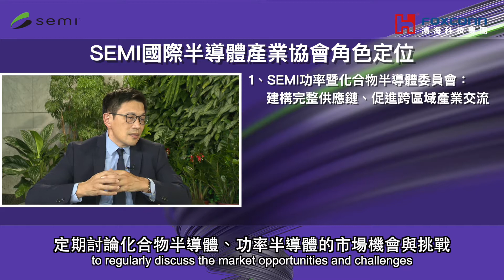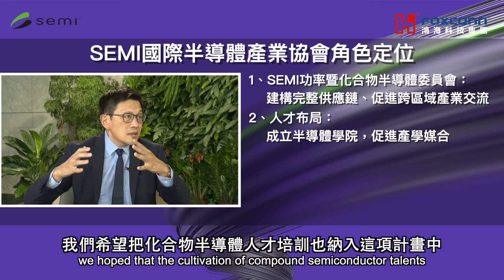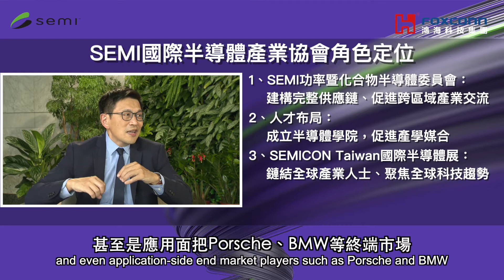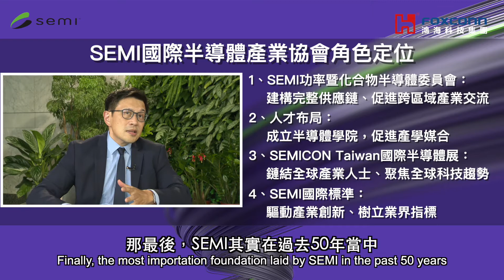【SEMI x鴻海 領袖對談直播來襲─剖析台灣化合物半導體 贏者策略】SEMI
【SEMI x鴻海 領袖對談─剖析台灣化合物半導體 贏者策略】

主講人：
SEMI─曹世綸 全球行銷長暨台灣區總裁
鴻海 ─劉揚偉 董事長

節目內容：
為延續台灣半導體產業優勢，SEMI與鴻海強強聯手，持續為產業注入新動能，以矽基半導體為基礎，建構更完整的化合物半導體供應鏈，助台灣擴大成為更大的全球半導體生態圈🌍

SEMI曹總裁與鴻海劉董事長 ，從戰略面、市場面、再談到應用面，為台灣化合物半導體關鍵地位與未來趨勢分享精采的觀點。⭐️

透過本片節目內容，你將了解：
☑️台灣企業應如何部署、建構完整生態鏈？
☑️台灣化合物半導體未來發展趨勢？
☑️台灣的機會與挑戰？
☑️產業與政府如何助力合作？

想知道更多的節目內容，快進來看本期的I See夢想家節目
精彩內容都在本集節目對話當中！

節目內容不時會邀請科技大佬和新創領頭築夢家，談談各領域創業築夢經驗

想知道更多科技新知內容，敬請鎖定【I See 夢想家】！